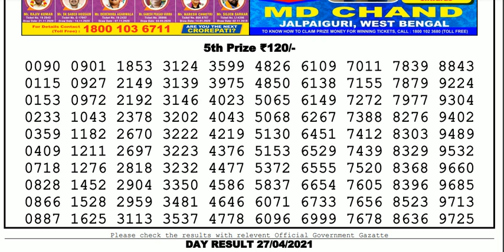Nagaland Lottery Sambad Result | Dear Lottery